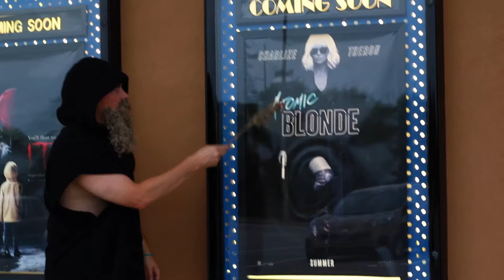Box Office Nostradamus